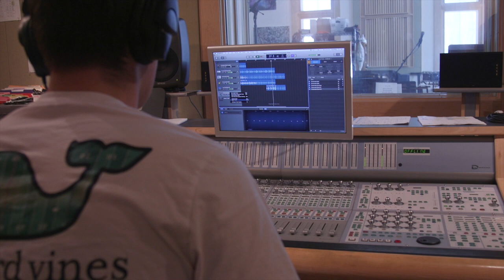Proctor's Music and Recording Studio